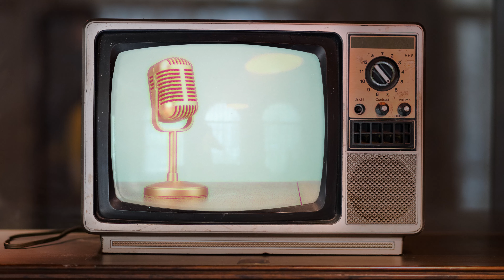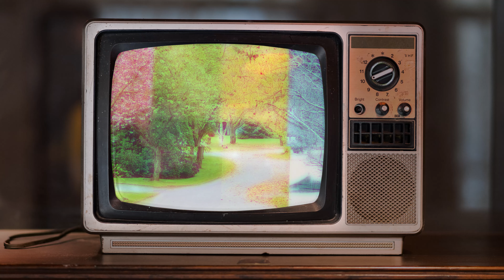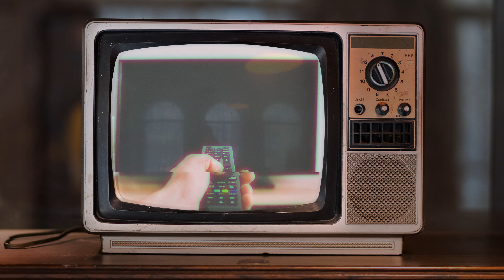LEXIQUE SERIEL - Anthologie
Le LEXIQUE SERIEL, pour apprendre le vocabulaire du monde des séries télévisées, avec le mot "Anthologie".